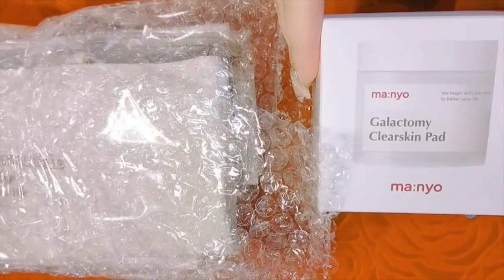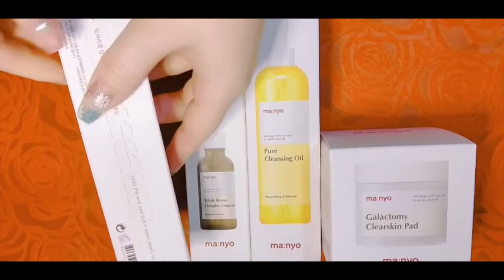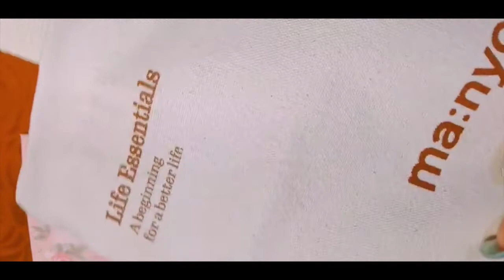人気急上昇韓国コスメ【魔女工房福袋2022ma:nyo】豪華スキンケアザクザク 開封 ! 素敵に歳を重ねたい未熟女レポ☆39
今回はやっと韓国から届きました！
人気の魔女工房のスキンケアの福袋の開封動画です✨

楽しみに待っていたものです✨
使うのも楽しみです！

【CLIO福袋2022】これはスゴい嬉しい! 開封します! 未熟女レビュー☆36